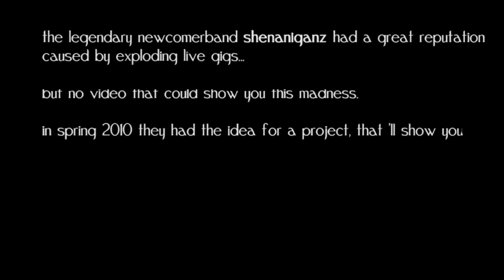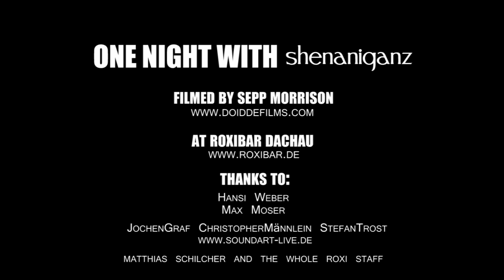SHENANIGANZ - what to expect from one of their concerts [HD]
The legendary newcomerband Shenaniganz had
a great reputation caused by exploding live gigs...

But no Video that could show you this madness.

In spring 2010 the had the idea for a project
that'll show you what to expect from one of their
concerts.

One fucked up guy...

One fucked up band...

All drinks for free...

ONE NIGHT WITH SHENANIGANZ

shenaniganz.de

filmed by

at

roxi bar dachau
roxibar.de

Thanks to:
Hansi Weber
Max Moser

Jochen Graf
christopher Männlein
stefan trost
soundart-live.de

Matthias Schilcher and the whole roxi staff

Song: Brand New Chucks by Shenaniganz